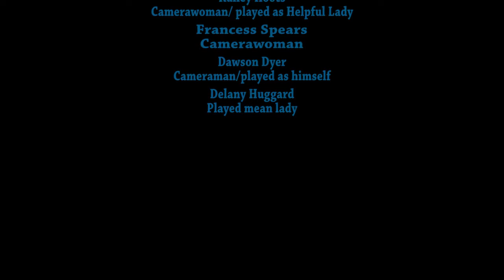Aidan O'Gorman NSBHS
A student, Aidan O'Gorman, struggles to make it to school.